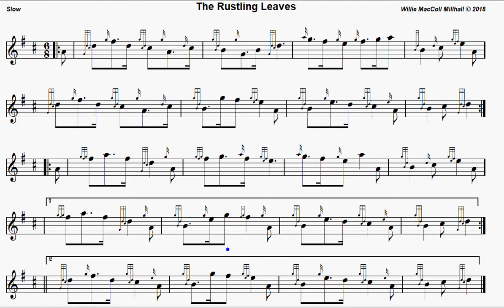The Rustling Leaves